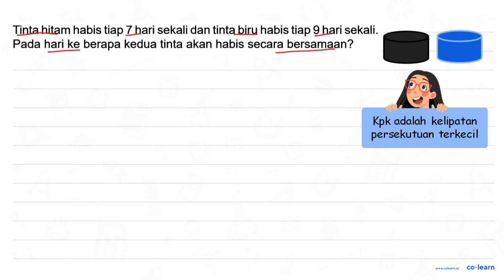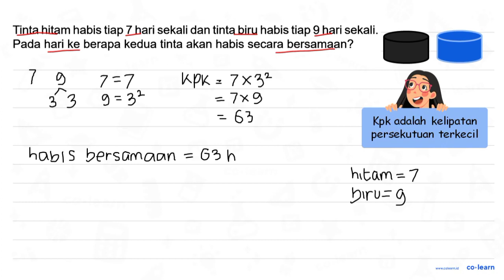Tinta hitam habis tiap 7 hari sekali dan tinta biru habis tiap 9 hari sekali: Pada hari ke berapa...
Tinta hitam habis tiap 7 hari sekali dan tinta biru habis tiap 9 hari sekali: Pada hari ke berapa kedua tinta akan habis secara bersamaan?

Topik atau Materi: Aplikasi KPK dan FPB - KPK dan FPB - Aritmatika - Matematika Kelas 4 SD - KTSP

Sumber Soal: Matematika Kelas 4, KTSP, SS, 2008 , Depdiknas

00:00 : Bedah Soal
01:00 : Konsep, rumus dan pengertian Aplikasi KPK dan FPB
01:18 : Langkah penyelesaian soal
01:02 : Jawaban akhir
01:32 : Penutup